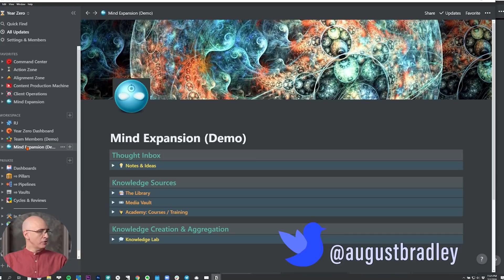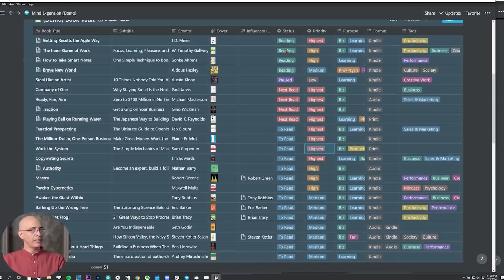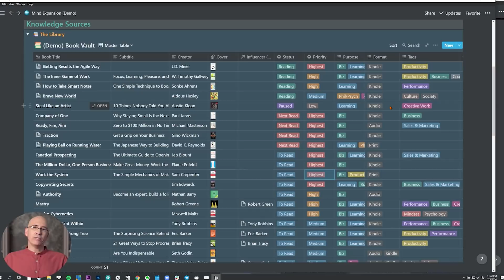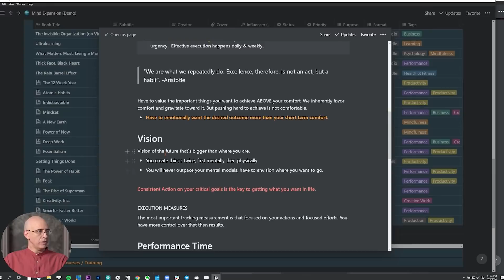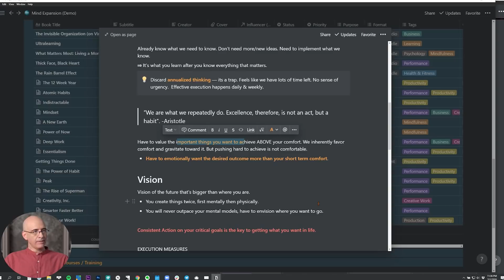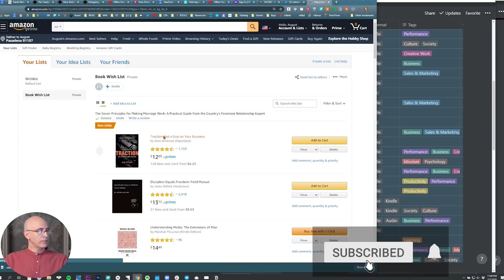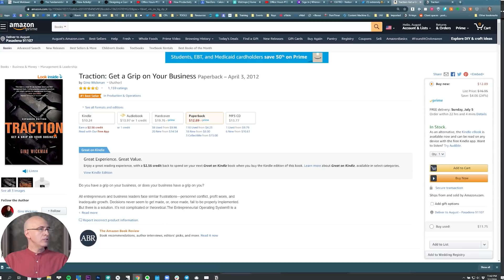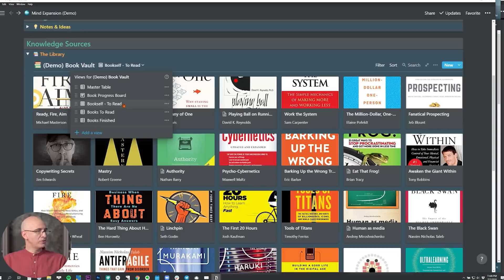Notion Book Reading Database — The Book Vault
In this video, I demonstrate the Book Vault Database within the Notion system. It covers how I organize the database, reading approaches for Print/Kindle/Audio Books, the Hierarchical Highlighting system, and database views to enhance functionality of the Book Vault. Happy to answer any questions in the comments below.

Index Timestamps ⌚
0:00 Intro
2:55 Database Setup
4:44 Print vs. eBook/Kindle vs. Audio Books
8:26 Book Note-taking System
13:08 New Book Capture & Entry
16:58 Vault Views
17:33 Closing Summary